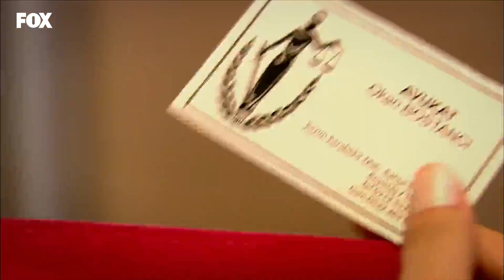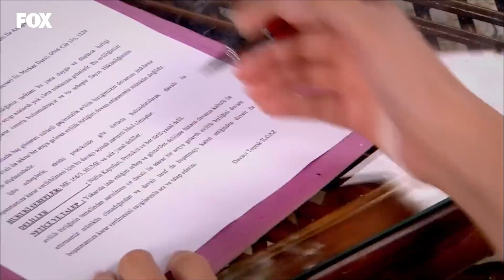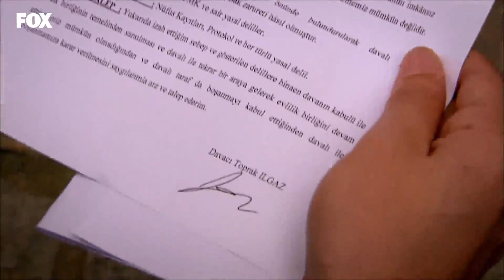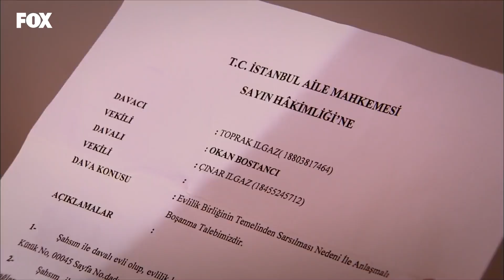Ayrılık Da Sevdaya Dahil Çınar😥 - Lale Devri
Toprak, Çınar'dan ayrılmak istiyor. SANA BU KADAR
 AŞIKKEN GİTME...

KÜNYE
YAPIM: AVŞAR FİLM
YAPIMCI: ŞÜKRÜ AVŞAR
YÖNETMEN: YASİN USLU
SENARYO: SEMA ERGENEKON & EYLEM CANPOLAT
TÜR: DRAM